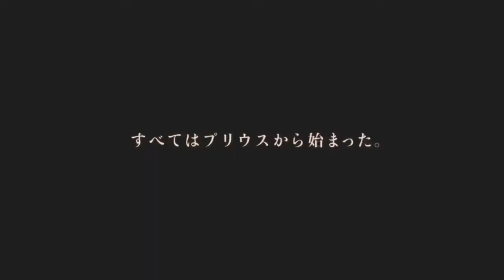CM TOYOTA トヨタウン 「ハイブリッドの樹の上で」篇